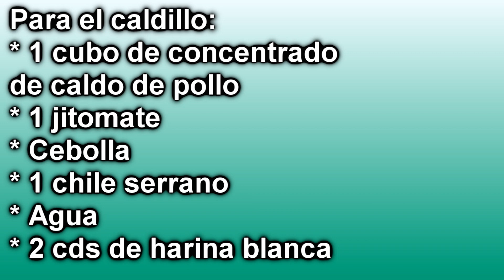Como preparar tortitas de papa en caldillo de jitomate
Hoy te mostramos cómo cocinar unos ricos "torreznos" de papa. En esa ocasión los servimos con caldillo de jitomate.